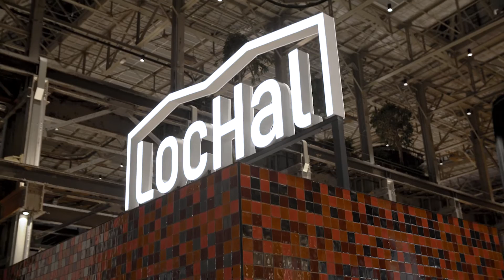Aftermovie Fontys Student Startup Festival 2019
Het Fontys Student Startup Festival wat heeft plaatsgevonden op donderdag 14 februari 2019 in de LocHal in Tilburg was een groot succes!
Bekijk hier de aftermovie van deze inspirerende dag!